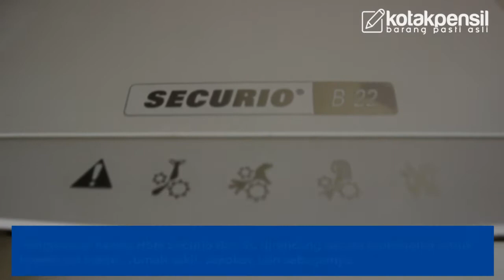Mesin Penghancur Kertas HSM Securio B22 | Kotakpensil.com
Dalam video kali ini kotakpensil.com akan menjelaskan spesifikasi Mesin Penghancur Kertas HSM Securio B22

Hubungi CS kami sekarang untuk mendapatkan harga spesial Mesin Penghancur Kertas HSM Securio B22 :
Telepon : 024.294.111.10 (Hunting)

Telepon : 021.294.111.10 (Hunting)